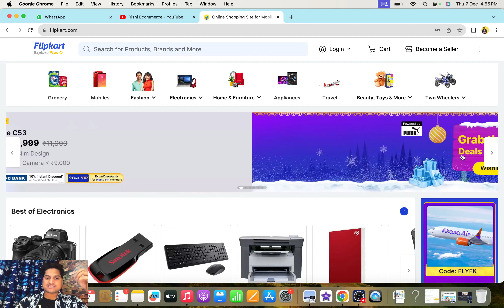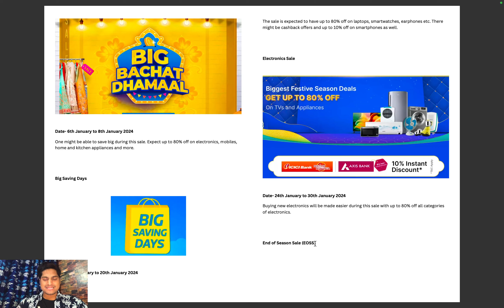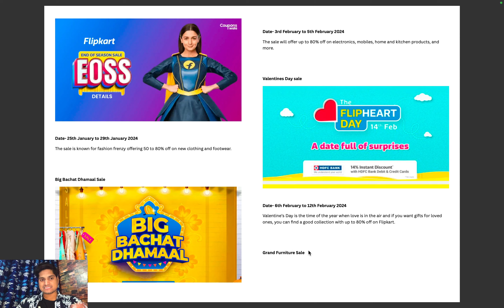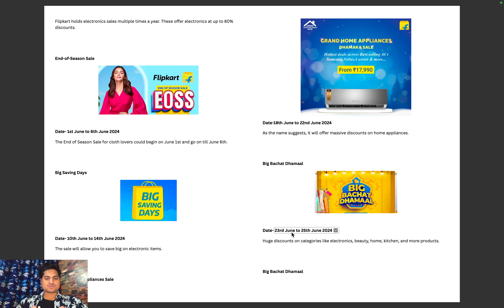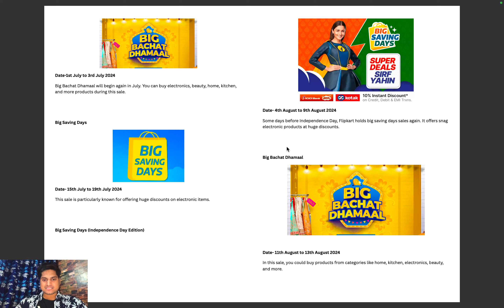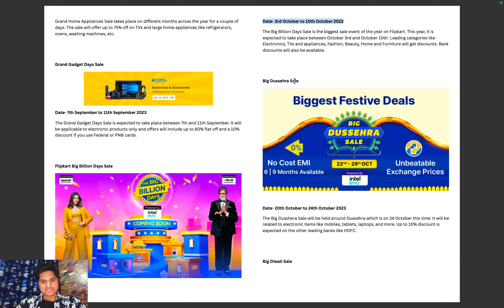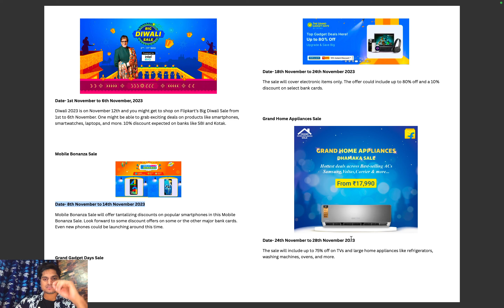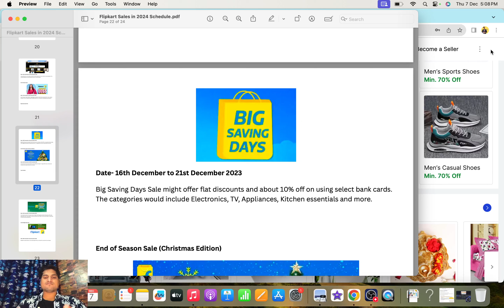Flipkart Sale Event Calendar 2024 || पहले से ही जान लो sale date😳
If you are a Flipkart seller then this video will let you know the sales events dates in advance for the year 2024.

flipkart seller hamesha paresan rhte hai ki sale kab hai, es video me mene flipkart ke sabhi sales events for 2024 cover kiye hai date ke sath.

Flipkart big sales and discounts 2024

Flipkart end of season sales 2024
Flipkart summer sales 2024
Flipkart big bachat dhamal 2024

all Flipkart sales events are in this video with their respective dates.

Plan your Flipkart selling business in 2024 and grow the Flipkart selling business. beginners who wants to sell on Flipkart in 2024

ios user (use org code- rmlbq)

👉Onboarding Services.

1. Packaging material for meesho procurre.com
2. packaging material for flipkart (OPEN THIS LINK WHEN YOU ARE LOG INTO UR FK ACC)
3. packaging material for amazon
4. Thermal printer
5. Normal printer
6. Void tape
7. Laptop (low budget)
8. Photography setup(small)
9. Photography setup (large)
10. Barcode printer & scanner E-commerce tools👇👇👇 E-commerce tools👇👇👇

1. Packaging material for meesho
2. packaging material for flipkart (OPEN THIS LINK WHEN YOU ARE LOG INTO UR FK ACC)
3. packaging material for amazon
4. Thermal printer
5. Normal printer
6. Void tape
7. Laptop (low budget)
8. Photography setup(small)
9. Photography setup (large)
10. Barcode printer & scanner